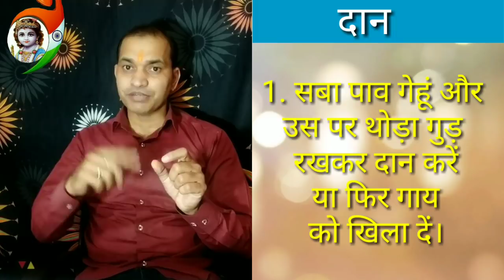कमजोर सूर्य के लक्षण।। कैसे पहचाने की हमारा सूर्य कमजोर है।।संकेतो से जाने ग्रहों की कमजोरी।।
नमस्कार दोस्तो आज हम इस वीडियो में जानेंगे कि किसी ग्रह के अशुभ होने या कमजोर होने के क्या लक्षण है, वी भी बिना कुंडली देखे।